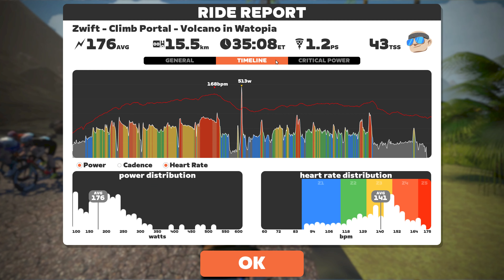Ride 473 Climb Portal Watopia Cote de Pike